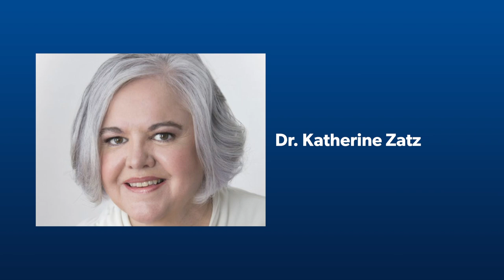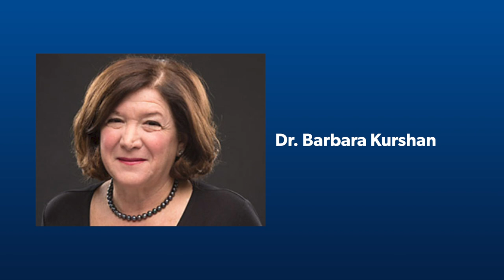American Public University System (APUS) 2020 Commencement - Dr Vernon Smith - Provost Address